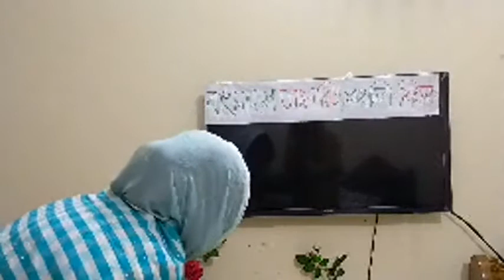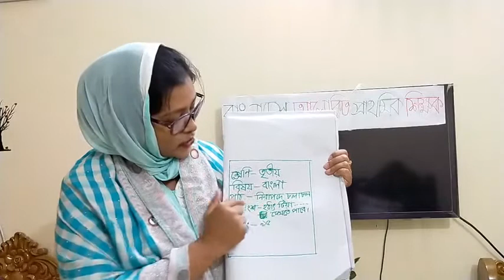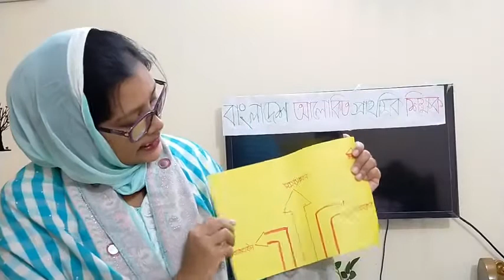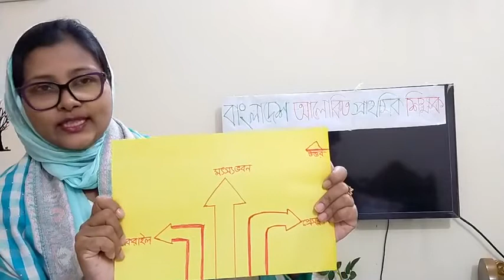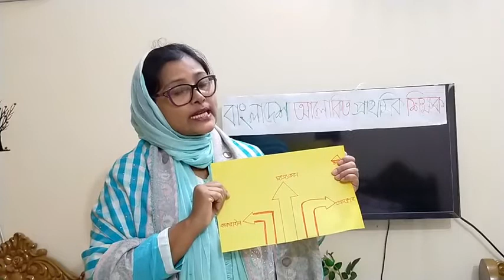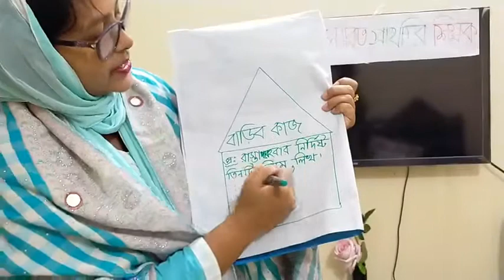শ্রেণি- তৃতীয়, অধ্যায়-২১ নিরাপদে চলাচল,পাঠ্যাংশ-হঠাৎ... টিয়া দেখতে পারে।